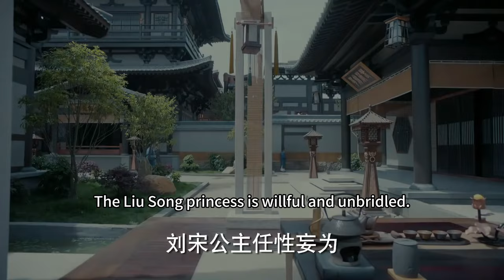【Full Movie】🍠小妾掉入水中誣陷公主，哪料公主頭也不回離開，他傻眼了！中国电视剧2023